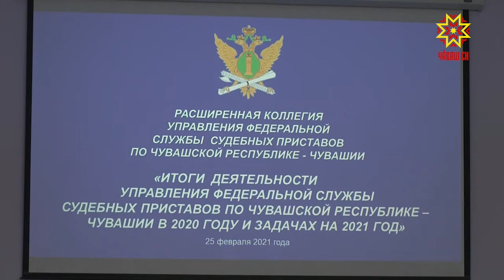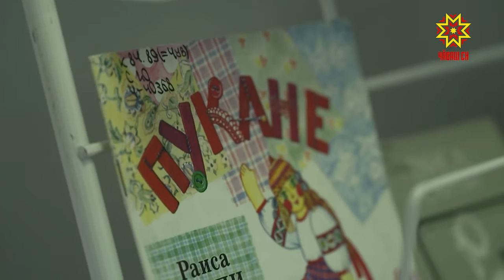Республика 25.02.2021 на чувашском языке. Вечерний выпуск